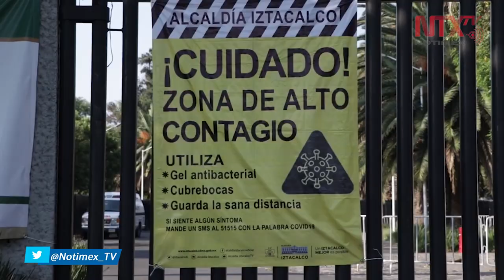A un día de la 'Nueva Normalidad', hay 37 hospitales saturados en CDMX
A un día de entrar a la nueva normalidad y de haber finalizado la Jornada Nacional de Sana Distancia impuesta debido la epidemia de COVID-19 en el país, hay 37 hospitales saturados en la Ciudad de México y la Zona Metropolitana.